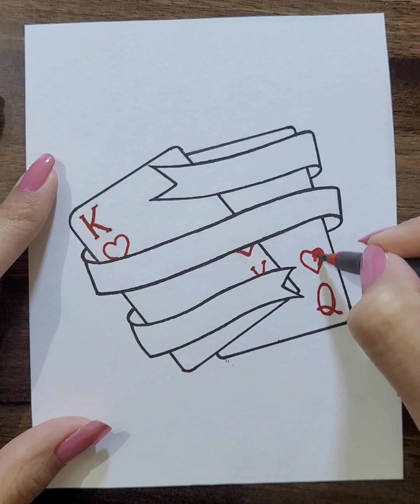Easy love art❤️ ideas that anyone can do| how to draw valentine drawing easy🥰 | easy drawing hacks😱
Creative love art ideas🤯 for beginners | easy love drawing hacks step by step